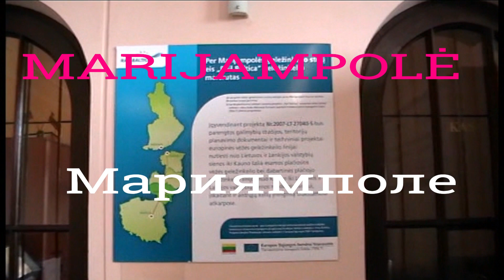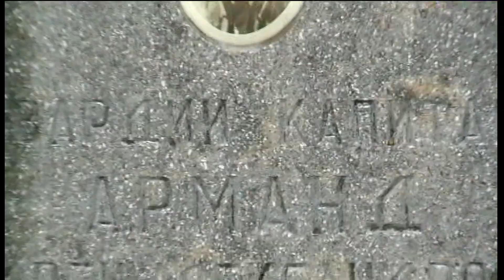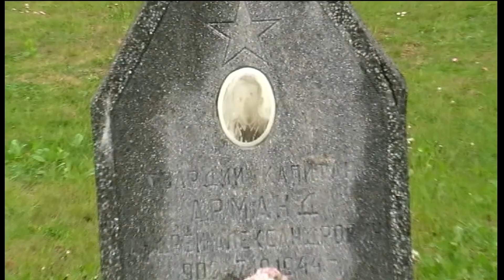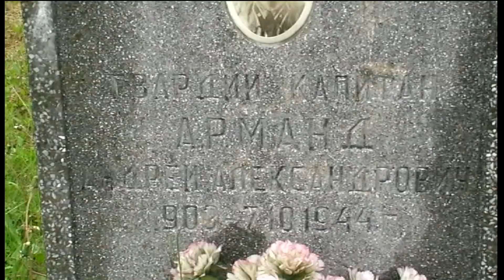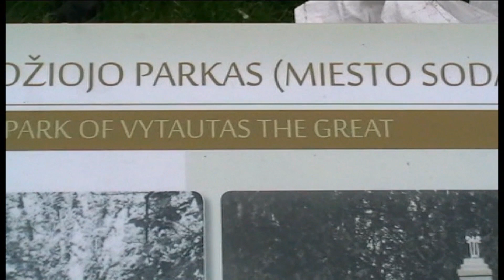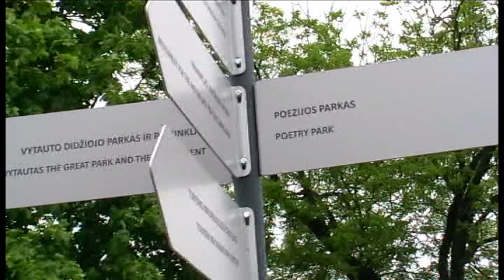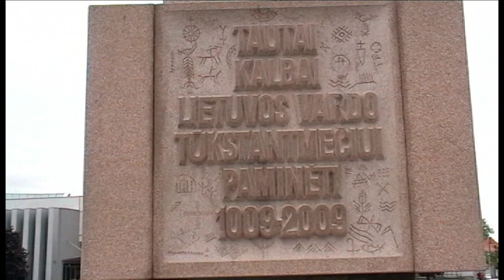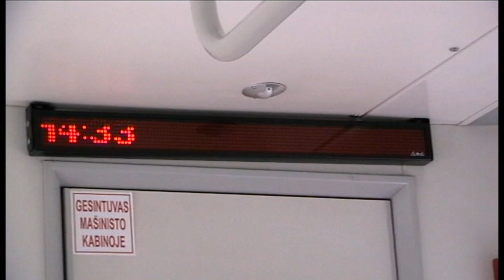Vladimiro Lenino ir Inessos Armand sūnaus kapas Marijampolėje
***___Lietuvos mieste Marijampolėje vietiniai gidai nuves jus į senasias miesto kapines ir parodys paminklą 1944 m. Spalio 7 d. mirusiam Andrejui Armandui .
Pasak  istorikų, Raudonosios armijos sargybos kapitonas Andrejus Armandas yra neteisėtas Vladimiro Lenino ir Inessos Armand sūnus. Oficialūs karo dokumentai sako, kad „palaidotas Andrejus Armandas (1903–1944) - Inessos Armand ir Vladimiro Uljanovo sūnus“.
***____В литовском городе Мариямполе на мемориальном кладбище есть памятник капитану Андрею Арманду, погибшему 7 октября 1944 г. в боях. Как утверждают местные историки-краеведы, гвардии капитан Красной армии Андрей Арманд - внебрачный сын Владимира Ленина и Инессы Арманд. В официальных документах времен войны действительно говорится, что «похороненный Андрей Александрович Арманд (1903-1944) - сын Инессы Арманд и Владимира Ульянова». Сегодня эти бумаги хранятся
 в городской администрации Мариямполя. Андрей Арманд - получил высшее образование, до 1935 г. он работал инженером-механиком на Горьковском автозаводе, затем переехал в Москву. В начале войны ушел добровольцем на фронт с московским ополчением. В 1944 г. вступил в члены ВКП(б) и вскоре геройски погиб.
oooooooooooooooooooooooooooooooooooooooooooooooooooo
***____Project author and implementation video studija saulius@kintera / Автор проекта и реализация video studija saulius@kintera _________***